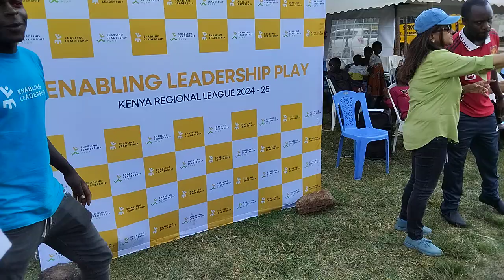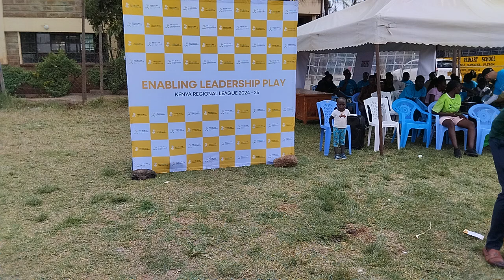ENABLING LEADERSHIP PLAY....EVERY KID IS A LEADER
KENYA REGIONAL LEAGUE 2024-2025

The Enabling Leadership Play Kenya Regional League 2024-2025 was a highly successful event held at Ruben Center in Kwa Reuben Ward, Embakasi South Constituency, Nairobi, in collaboration with Bridge International School.

Running from morning until 4 p.m., the event engaged primary school children in structured play activities, aiming to teach leadership skills through teamwork and positive behavior.

The event's primary focus was on instilling values such as leadership, cooperation, and respect, rather than simply athletic performance.

Volunteers were seen in blue Enabling Leadership Play t-shirts, while the coaches wore green Enabling Leadership jerseys, distinguishing their roles during the event.

 The day concluded with teams being judged on how well they embodied leadership qualities and positive behavior, which aligns with the core values of Enabling Leadership—a non-profit organization dedicated to shaping children into future leaders through play-based learning.

About Enabling Leadership:

Enabling Leadership is an international non-profit organization that uses play, creativity, and education to nurture leadership skills in children from a young age.

The organization’s goal is to empower children to become thoughtful, compassionate, and proactive leaders who will make a positive impact on their communities.

Key Leaders of Enabling Leadership:
Special Mention:

PARAMITA MUKHERJEE

A key individual who was highly active during today’s event was PARAMITA MUKHERJEE the Kenya Coordinator for Enabling Leadership Play.

 Paramita, of Indian origin, played an instrumental role in the smooth execution of the event.

Her hands-on involvement in organizing the activities, engaging with the children, and ensuring that everything ran seamlessly was invaluable.

Her commitment to the success of the event and her leadership in guiding both volunteers and participants embodied the mission of Enabling Leadership.

Paramita’s efforts were central to ensuring that the children left the event with a deeper understanding of leadership, teamwork, and the importance of positive behavior, making her an indispensable part of the day's success.

Sincerely,

Peter Maina Mwangi

CEO

MR FOOTAH